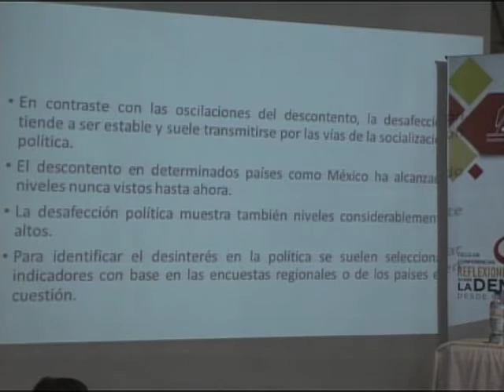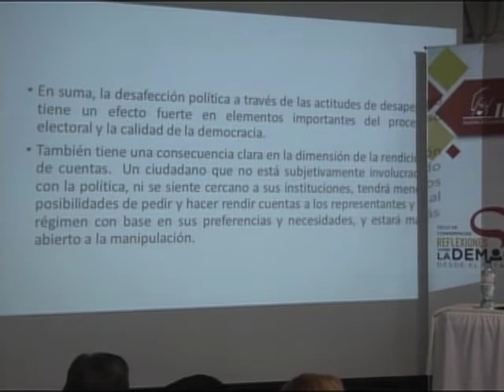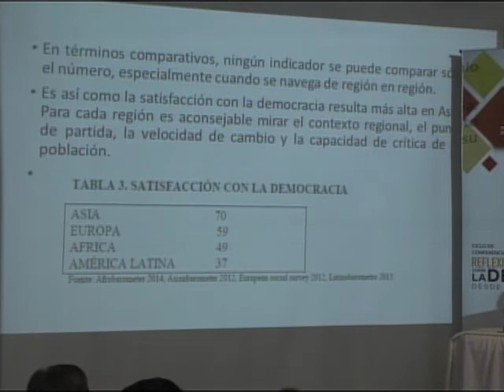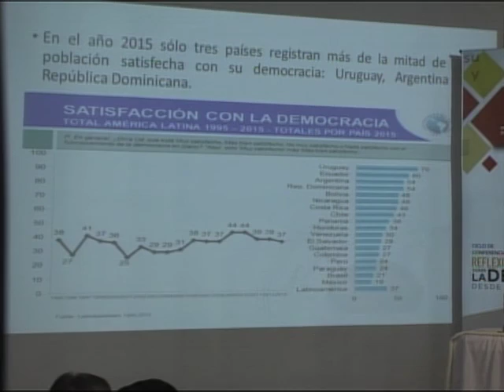Conferencia Reflexiones sobre la democracia. Dr. Héctor Zamitiz Gamboa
Ciclo de Conferencias “Reflexiones sobre la democracia desde el Estado de México Otoño 2015”. Conferencia Inaugural “Desafección política y democracia”, a cargo del Dr. Héctor Zamitiz Gamboa (UNAM).

Es importante recordar que las conferencias se transmiten en vivo y los videos y fotografías se podrán consultar en la página web del Instituto.